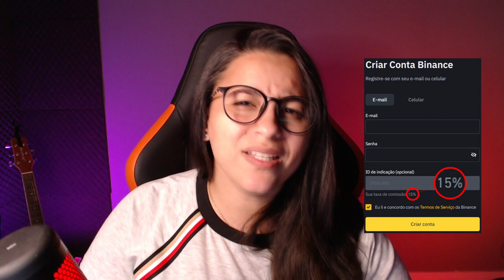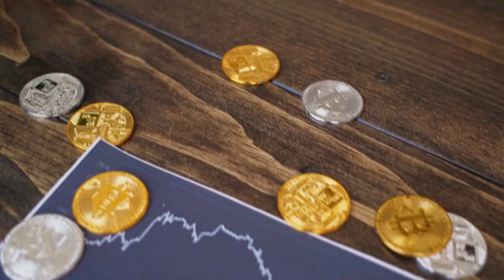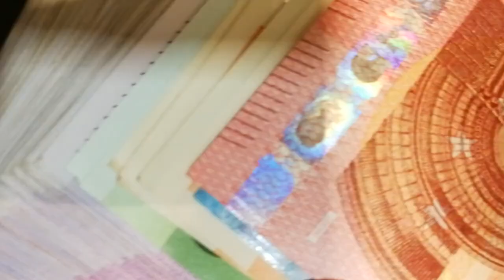CRIMES FINANCIADOS COM CRIPTOMOEDAS QUADRUPLICARAM!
A coordenadora da Unidade Contra Financiamento de Causas Terroristas das Nações Unidas, afirmou que terroristas ainda usam mais moedas fiduciárias para financiar suas operações. Mas o uso de criptomoedas está em atividades criminosas está aumentando!